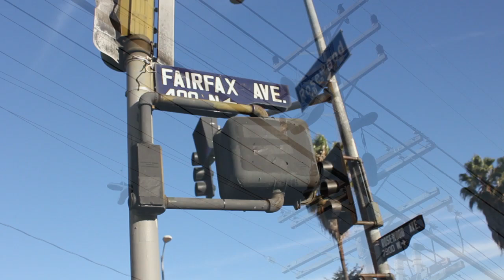THE HUNDREDS X DIAMOND SUPPLY CO :: "FOREVER SUMMER" PHOTO SHOOT :: BTWS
Behind the scenes of the THE HUNDREDS and DIAMOND SUPPLY CO. collaboration "FOREVER SUMMER" video shoot, featuring The Hundreds and Diamond staff, photographed by Taryn Anderson On location on Rosewood and Fairfax in Los Angeles, California. Video by Ryan Honor